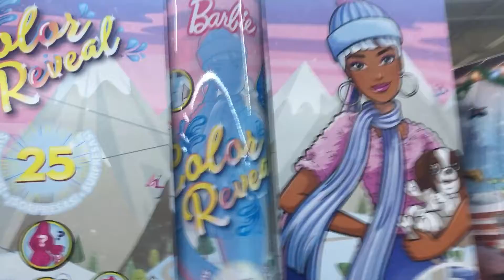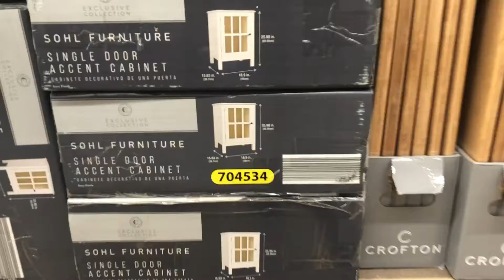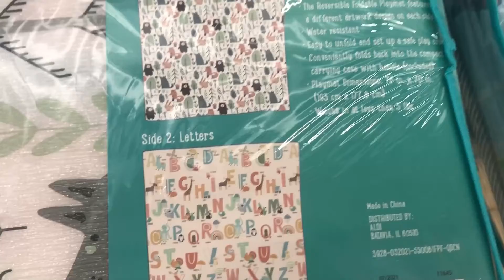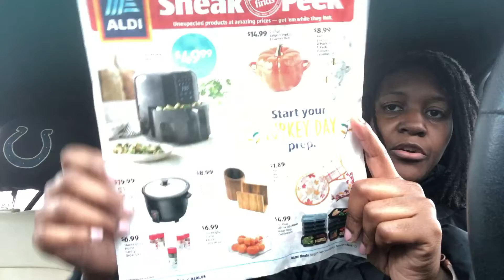ALDI SEASONAL ITEMS